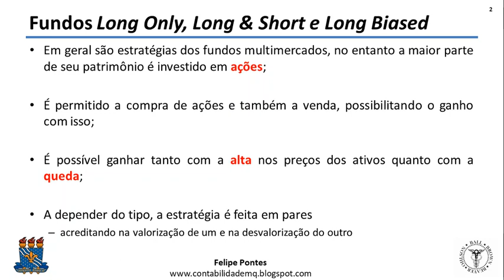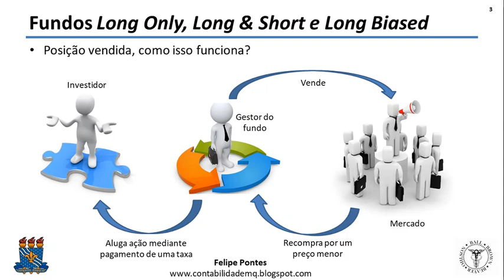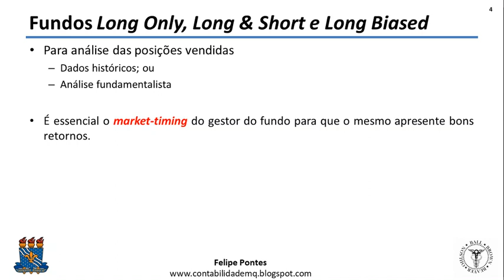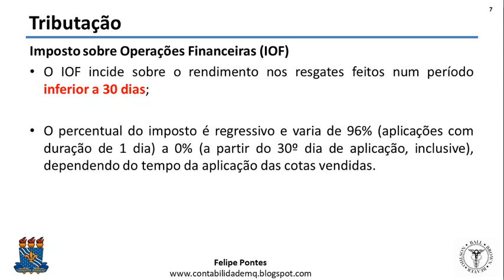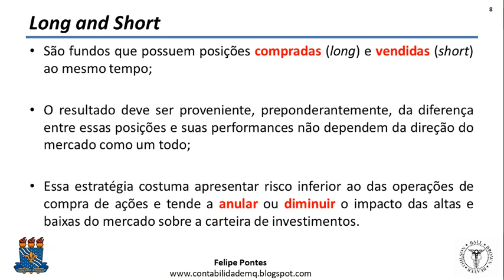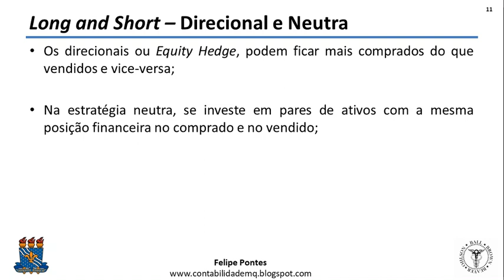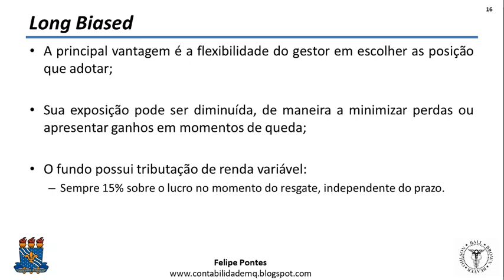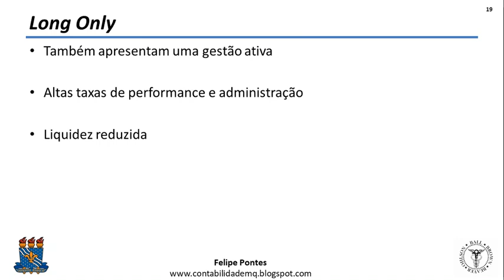Resumo 8.6 (Finanças 1): Fundos Long & Short, Long Biased e Long Only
Esse vídeo faz parte da Monitoria de Finanças Aplicadas I, do curso de Ciências Atuariais da UFPB.

 No vídeo de hoje vocês conhecerão os fundos long & short, long biased e long only.